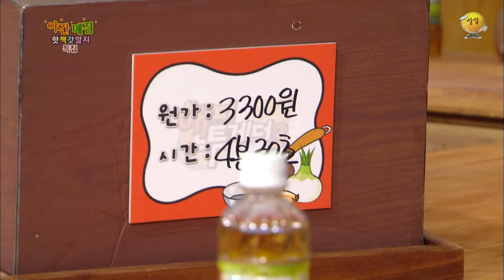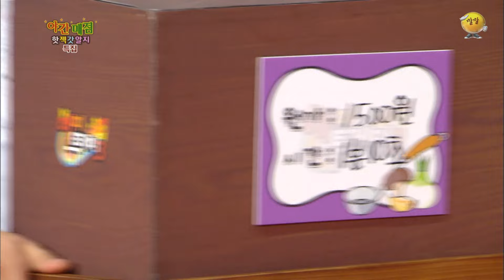야간매점 제 42호 메뉴 콘빙수데니🤣 [오해투데이] | KBS 130711 방송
축하드립니당~!

출연자 : 유재석, 박명수, 신봉선, 박미선, 문희준, 토니, 은지원, 데니, 천명훈